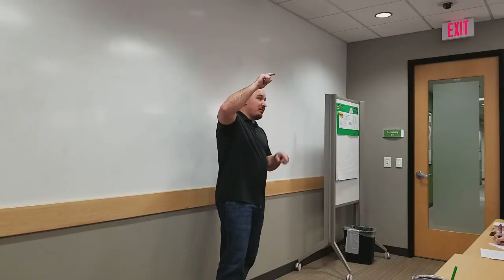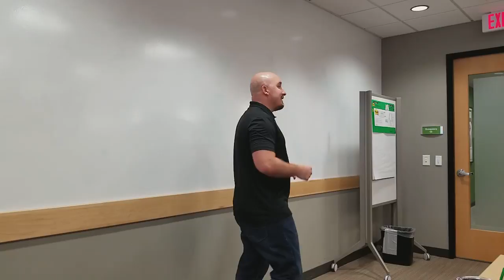"The Loaded Guns of the Universe" by Daniel Shaw: CC Project #2 - 9/8/17